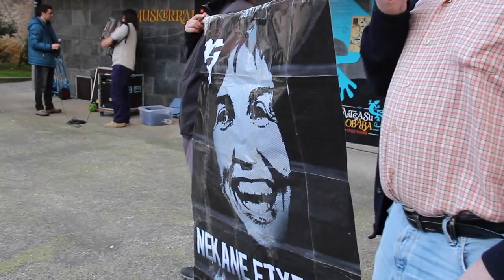Haimar Altuna Nekane Txapartegiren estradizioa salatzeko manifestazioan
Asteasun Suitzako Gobernuak Nekane Txapartegi estraditatzeko aginduaren aurka egindako manifestazioaren ondoren Haimar Altuna Sortuko kideak egindako adierazpenak.